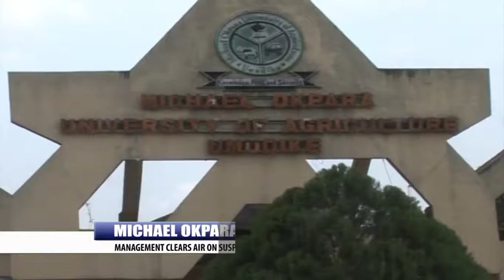MICHAEL OKPARA UNIVERSITY: MANAGEMENT CLEARS AIR ON SUSPENDED 440 WORKERS.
ANN ON CAM..Contrary to media reports that the Michael Okpara University of Agriculture,Umudike,Abia State unduly sacked four hundred and forty staff, the university management says the affected were suspended because their appointments were not regularised after the expiration of their one year temporary contract agreement which elapsed in February this year.
Roll Vtr...Making the clarification at a media briefing, the Deputy Vice Chancellor of the university, Joy Nwabueze explained that those affected were employed between November 2015 and February 2016 without recourse to how to source fund to pay them at a time there was already a Vice Chancellor designate.
(Track Up).
On the rumour making the rounds that the current administration has employed over one hundred staff,the DVC described the allegation as unfounded,saying it was aimed at whipping up sentiments and emotions against the current Vice Chancellor,Francis Otunta.
(Track Up)
Liberty News Correspondent,Ojo Chukwurah reports that the clarification has laid to rest the speculation that the affected staff were sacked while in actual fact they were suspended.